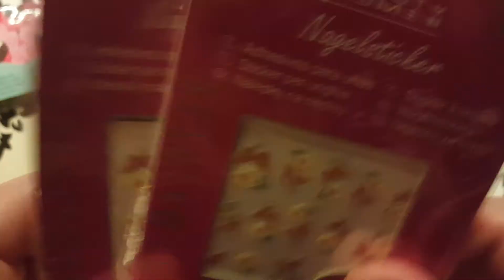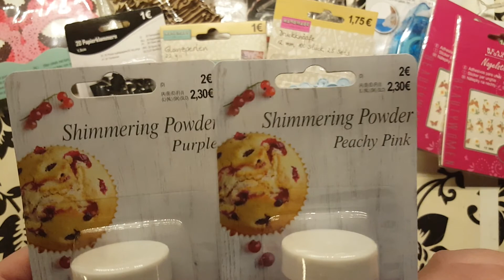Klein aber feiner *Tedi & Euro shop * Haul